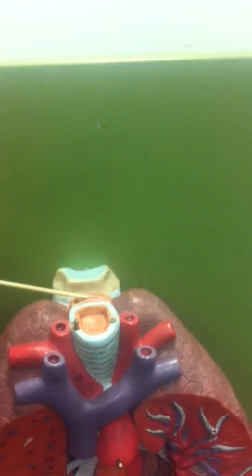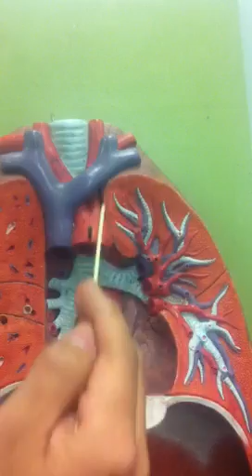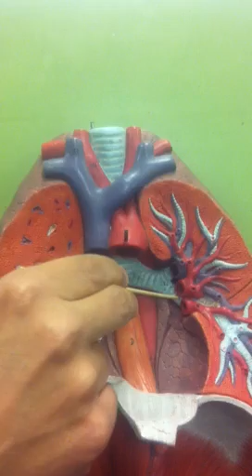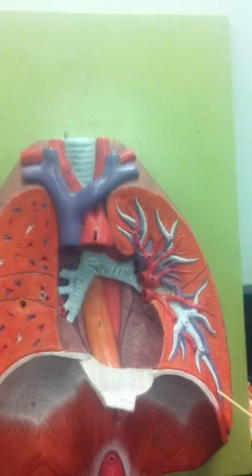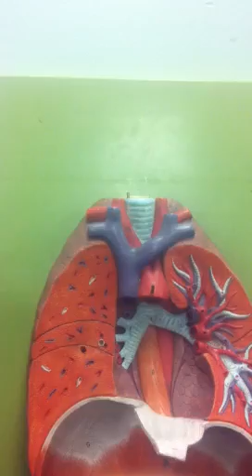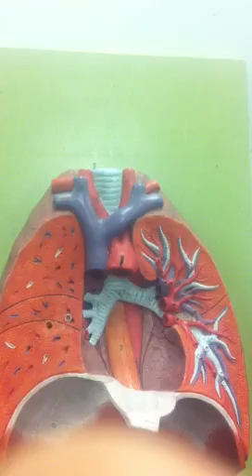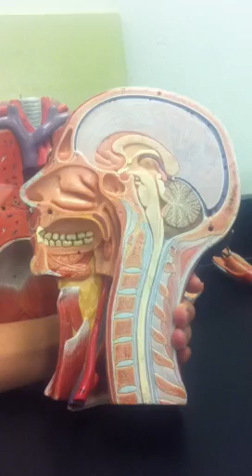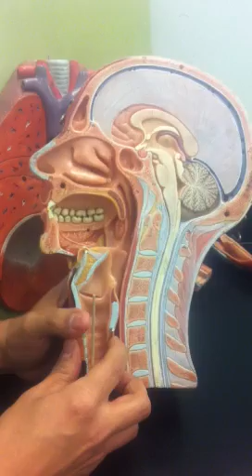SCB 203 Human's Respiratory System 2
By Prof Dennis Aguirre

LAGCC